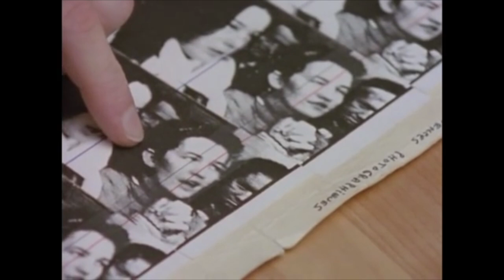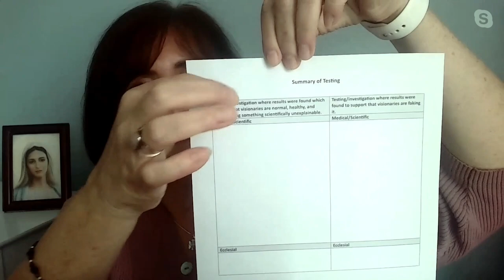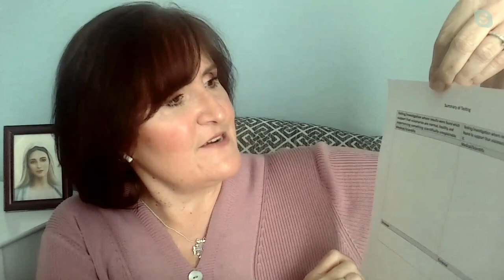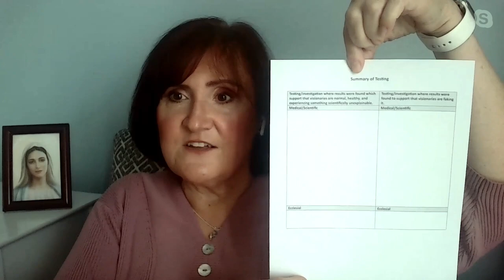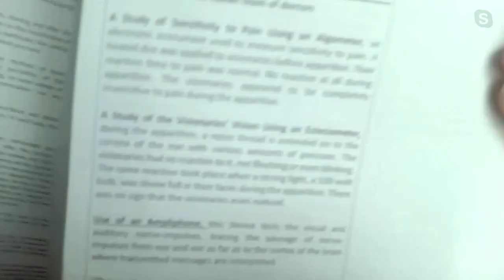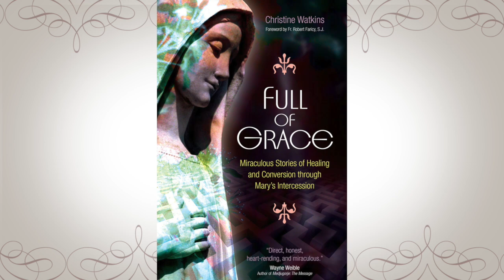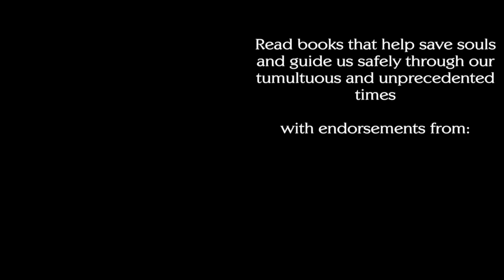FINALLY ANSWERS! Is Medjugorje Real? Is Medjugorje Approved by the Church? Vicka flinched when poked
Ann Vucic and Christine Watkins speak on the controversial topic of Medjugorje. Finally, we have a thorough objective account of the facts. Ms. Vucic addresses the most common objections to the apparitions with supporting evidence and extensive knowledge.

BEST-SELLING MEDJUGORJE BOOKS BELOW!

To order the #1 best-seller, OF MEN AND MARY: HOW SIX MEN WON THE GREATEST BATTLE OF THEIR LIVES,

To order FULL OF GRACE: MIRACULOUS STORIES OF HEALING AND CONVERSION THROUGH MARY'S INTERCESSION,

Sign up for the Queen of Peace Media newsletter to be notified when new books and videos are released,